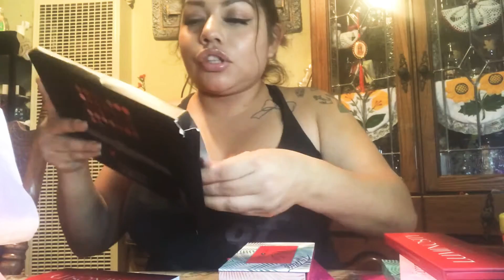Make up haul + story of my first car accident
So some pocket damage was done as well as some car damage :0 that’s all I can say!
Hopefully more positive videos start coming soon

Skip the haul and go to the story at 9:35

Follow my sister in laws Instagram for makeup and clothing deals :  @jsboutique2017